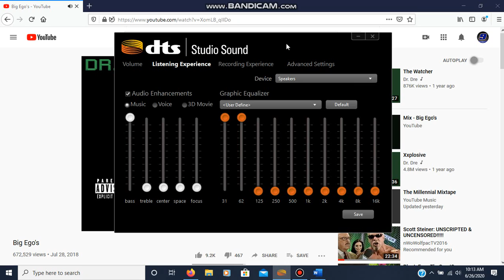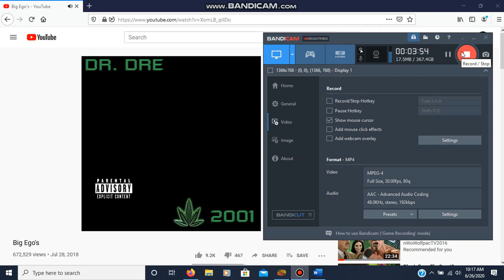Dr. Dre - Big Ego's (Bass Boosted by Jesse Ladner) (Read Description)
Warning: It is recommended that you play this using your headphones and make sure the volume is not turned up all the way but most of the way as this may result speaker damage to your headphones if the volume is turned up all the way! Play this without headphones at your own risk, however to hear better results with the bass, use headphones instead!

I did not download & install the DTS Audio Control, this came preinstalled with the computer! Some computers may or may not have audio control or audio manager, that will depend on the computer you have and some audio managers maybe different! To find out if you're computer has a audio control or manager, look for a audio control or manager in the control panel! Some computers may have Realtek or some may have DTS, but again that just depends on the computer you have!

Although this is not part of my daily bass boost series I was working on a few months ago, I'm just gonna upload some random bass boost songs here! Got any bass boost requests?